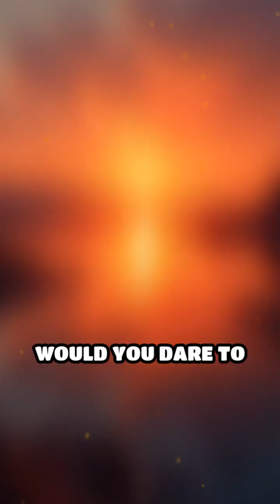Tanzania’s Deadly Blood-Red Lake Mystery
Would you dare visit Lake Natron in Tanzania? Its blood-red waters petrify animals! Discover the science behind this bizarre lake.